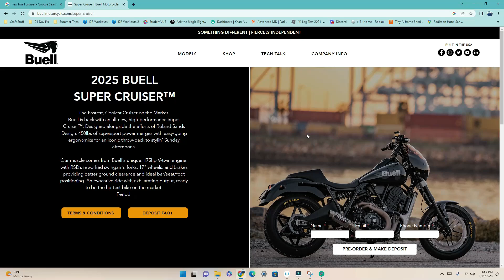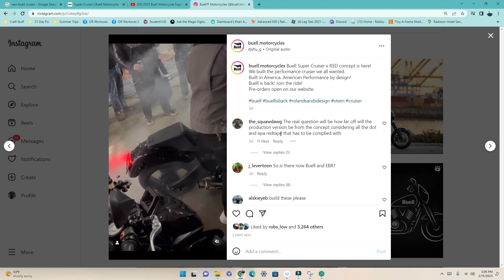Too Good To Be True? Buell Super Cruiser...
With the prospect of the new Buell Super Cruiser on the horizon, one has to wonder if it's too good to be true. Today I'm going over some of my concern about the potential new bike.

Shout out to these rad companies that have supported the channel in one way or another:
Moni Moto - GPS tracker for your bike. You can purchase the Moni Moto GPS Tracker

Follow Her on Instagram: @jackiesmotogarage

Gear I Use: Lapel Mic w/GoPro Hero5 Connection (everything you need for audio setup)